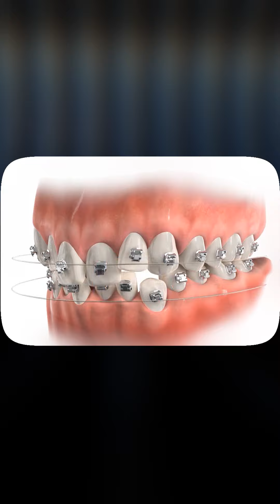10 ĐIỀU CẦN BIẾT TRƯỚC KHI BẮT ĐẦU QUÁ TRÌNH NIỀNG RĂNG 🔰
10 ĐIỀU CẦN BIẾT TRƯỚC KHI BẮT ĐẦU QUÁ TRÌNH NIỀNG RĂNG 🔰
Tại sao nên chọn Nha Khoa Trồng Răng Sài Gòn?

🔖 Quy trình mô phỏng hiện đại: Áp dụng công nghệ tiên tiến, giúp bác sĩ xác định chính xác vị trí, kích thước và hướng đặt implant, đảm bảo an toàn và hiệu quả cao.
🔖 Thời gian điều trị ngắn gọn: Nhờ quy trình mô phỏng, việc đặt implant diễn ra nhanh chóng, chính xác, tiết kiệm thời gian cho khách hàng.
🔖 Kết quả thẩm mỹ cao: Răng implant được chế tác từ vật liệu cao cấp, mô phỏng hoàn hảo răng thật, mang lại nụ cười tự nhiên và rạng rỡ.
🔖 Đội ngũ bác sĩ tay nghề cao: Với nhiều năm kinh nghiệm trong lĩnh vực cấy ghép implant, các bác sĩ tại Nha Khoa Trồng Răng Sài Gòn sẽ trực tiếp thăm khám, tư vấn và thực hiện điều trị cho bạn một cách an toàn và hiệu quả nhất.
🔰 Nha Khoa Trồng Răng Sài Gòn - Uy tín, chất lượng, tận tâm 🔰

NHA KHOA TRỒNG RĂNG SÀI GÒN
♦ Địa chỉ: 470-472 Lê Hồng Phong, Phường 1, Quận 10, TPHCM